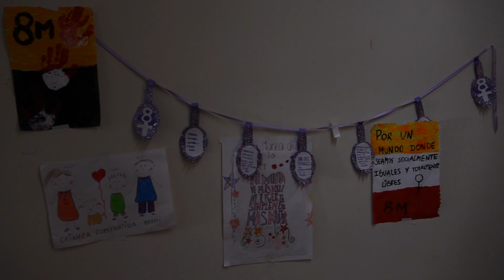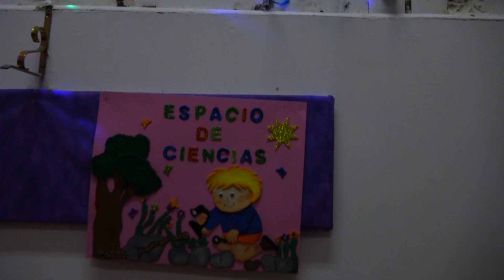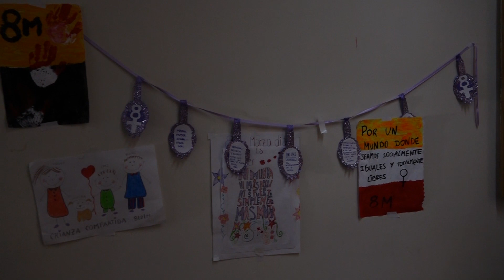INAU DÍA DEL NIÑO